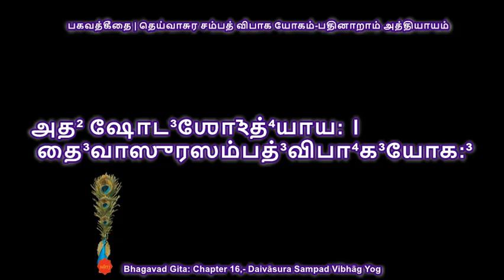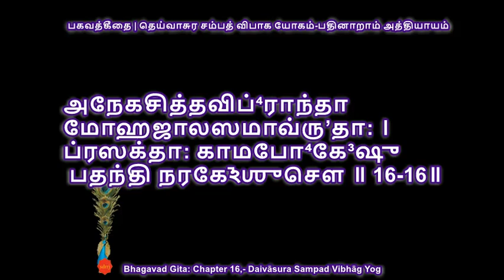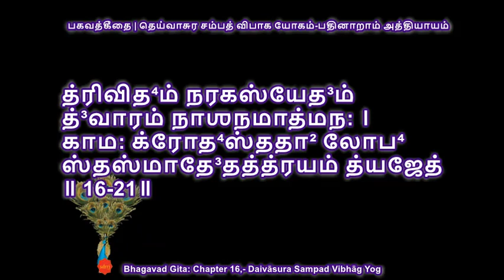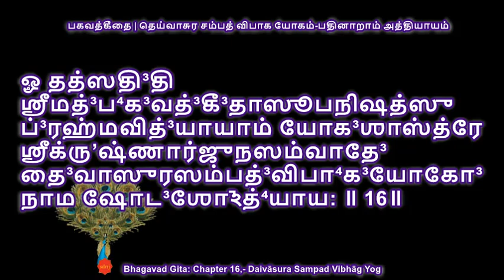BHAGAVAD GITA-Chapter 16 -Daivāsura Sampad Vibhāg Yog-TAMIL-by sdrrj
Daivāsura Sampad Vibhāg Yog
BHAGAVAD GITA